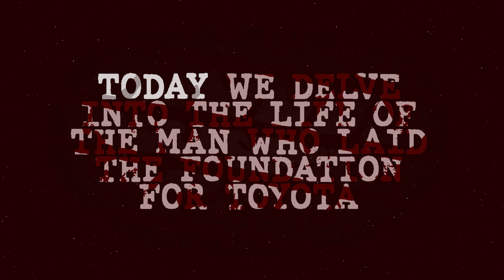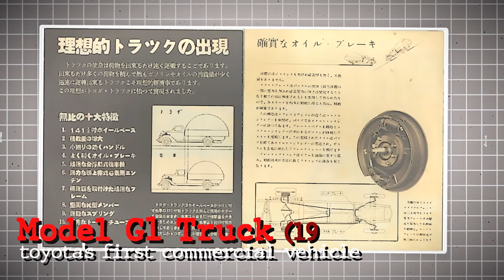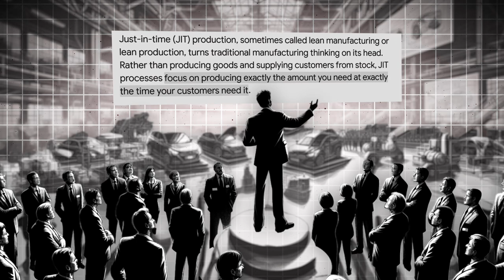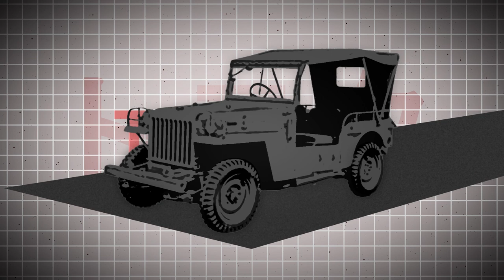Kiichiro: The Man Behind The Most Reliable Car Ever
The legendary pioneer who shifted the gears of the automotive industry and drove his vision into the heart of every road worldwide.  From his innovative spirit to the creation of a global empire synonymous with reliability, This video celebrates the man behind the wheel of change.

Discover how Kiichiro's dreams fueled the innovation of dependable, high-quality vehicles, transforming Toyota into a household name. Through unseen footage, exclusive interviews, and a deep dive into his visionary approach, we explore how his legacy continues to influence the automotive world and beyond.

If you're captivated by stories of innovation, resilience, and the drive to revolutionize industries, this is a ride you don't want to miss.

Liked what you saw? Then buckle up for more incredible journeys into the lives of pioneers who've steered the course of history.

Remember, every journey begins with a single step... or in this case, a click! Join us, and let's accelerate into a world of discovery together. Your support fuels our passion to bring more stories like Kiichiro Toyota's to you.